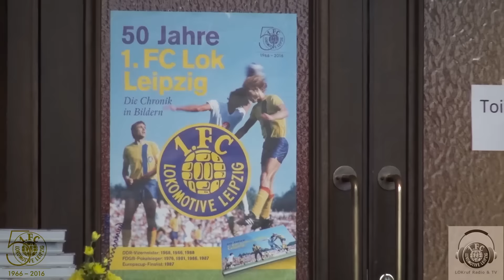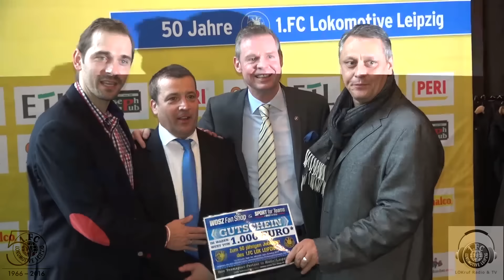Empfang 50 Jahre 1. FC Lok Leipzig